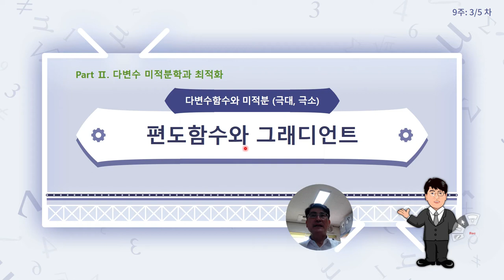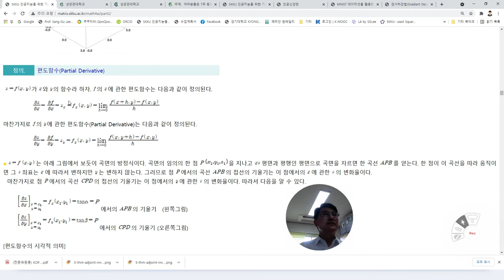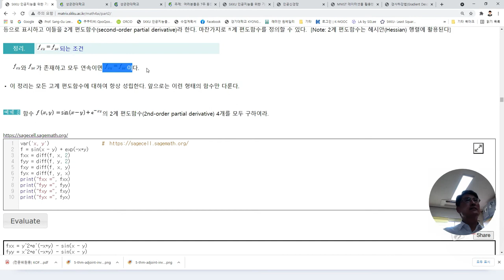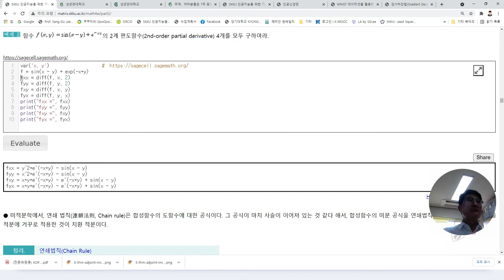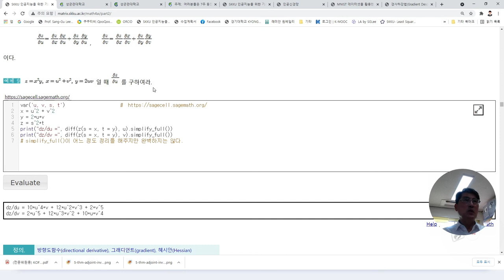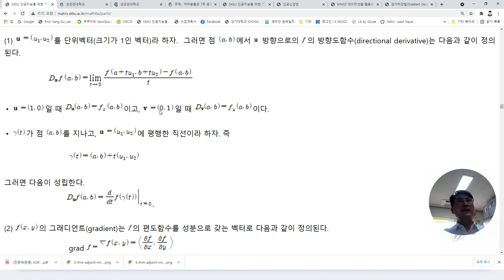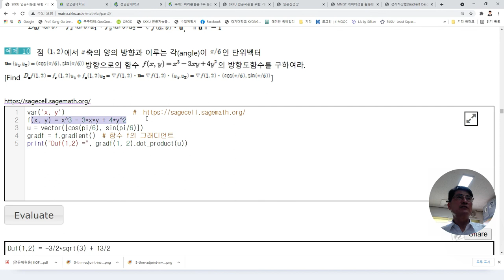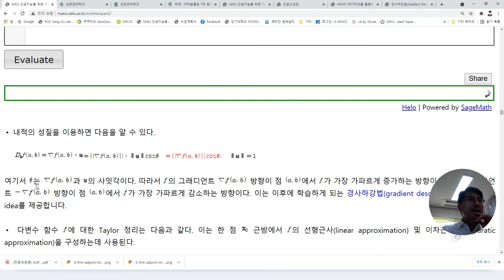[Matrixtopia 행렬중독] 인공지능 기초수학, 편도함수-그레디언트-7분강의